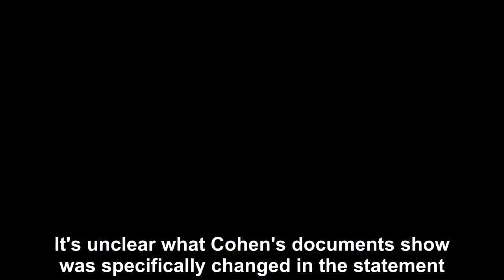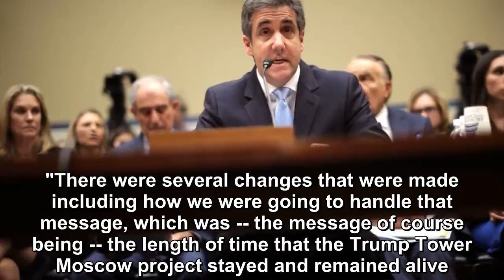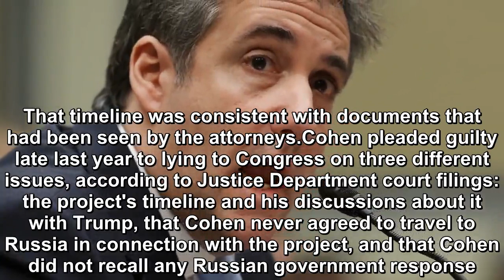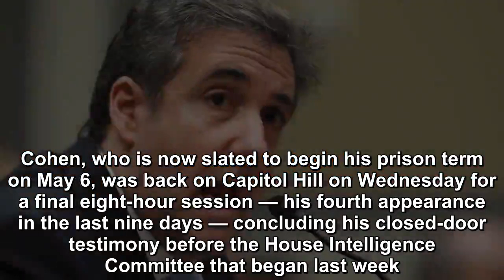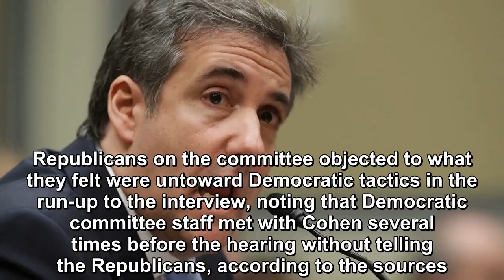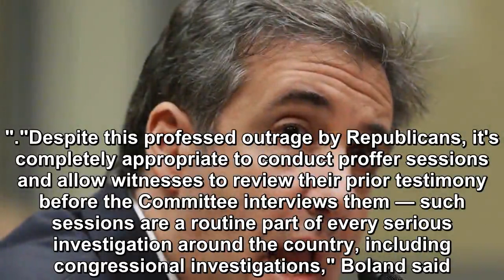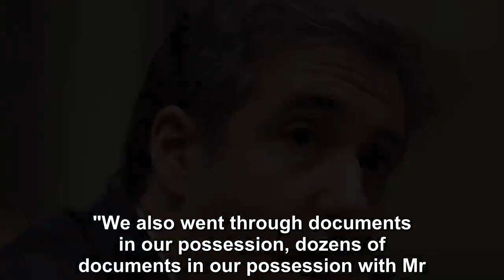Cohen gives documents to House panel on Trump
Michael Cohen on Wednesday provided the House Intelligence Committee with new documents showing edits to the false written statement he delivered to C